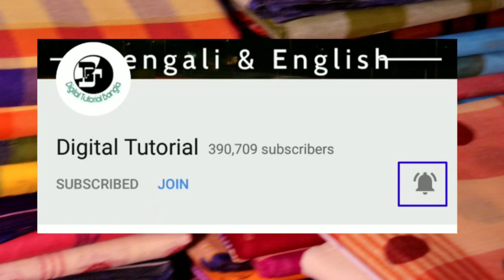এই ভিডিওটি সবার জন্য নয় | ইউটিউবে প্রথমবার শাড়ীর মহাধামাকা | Biggest Secret Market Exposed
Majumdar Saree Place
Phone Number

Address
Alur Math, santipur, nadia, West Bengal, india

T&C Apply